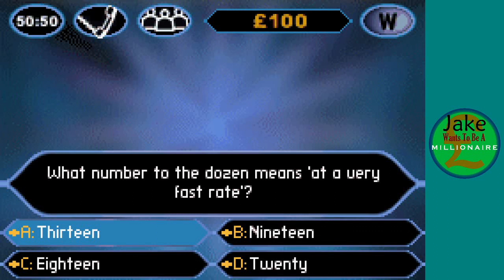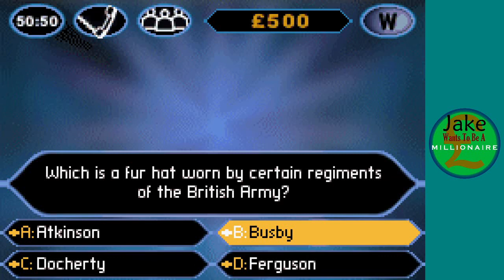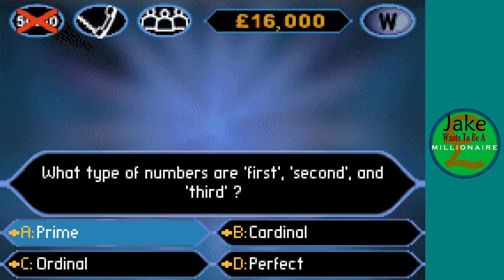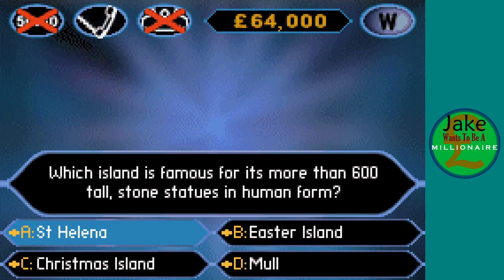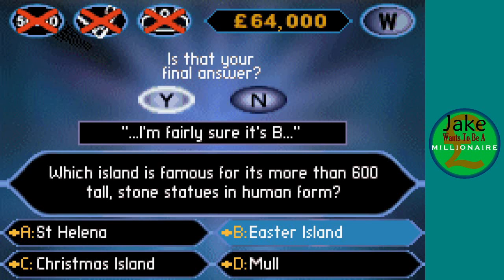Jake Wants To Be A Millionaire Episode 1059